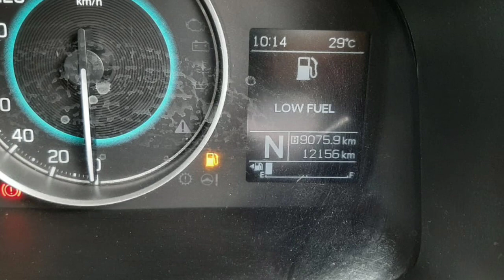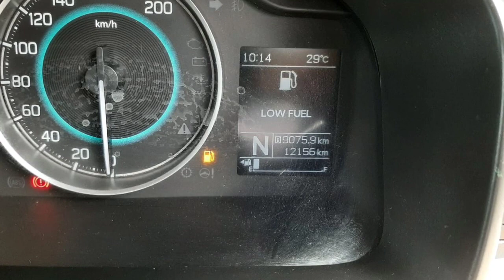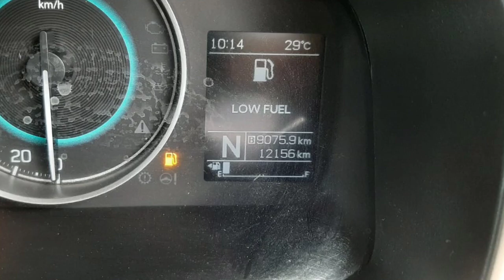Ignis(Automatic)Car Sales Used Car Sales In Tamil Nadu India Bala Car Sales Buying Online Sarvie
ignis(automatic)carsales#automobilecarsales#chennaisecondcarsales#marthandamcarsales#salemsecondcarsales#dharshancarsales#erodesecondcarsales#balacarsale